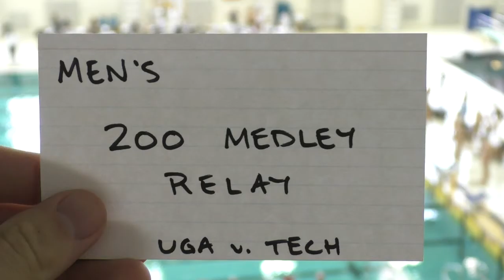Men's 200 Medley Relay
University of Georgia vs. Georgia Tech

UGA is in even lanes (except Lane 10)